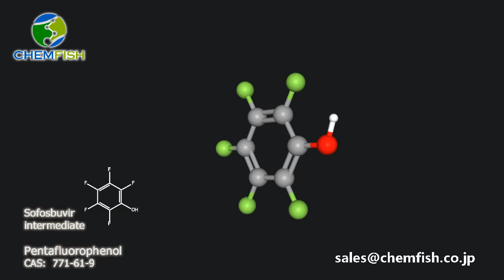Pentafluorophenol CAS：771-61-9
Main application：
Pentafluorophenol is an important intermediate, mainly used in the preparation of pharmaceutical, liquid crystal and polymer material intermediates. For example, in the field of medicine and pesticides, pentafluorophenol is mostly used to prepare pentafluorobenzene Chemicalbook-based activity for peptide synthesis. Esters, thereby promoting the formation of peptide bonds, pentafluorophenol esters can be used for solid-phase synthesis of polypeptides, can also be used for liquid-phase synthesis, and can also be used as amino acid protecting groups, alkyl esters or sulfonic acid groups.